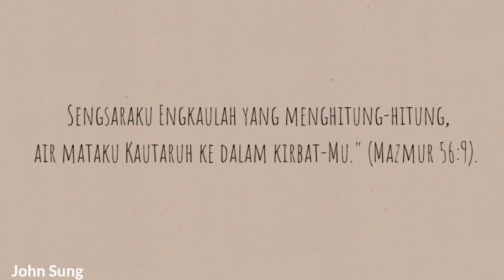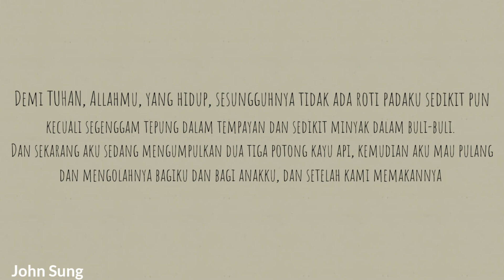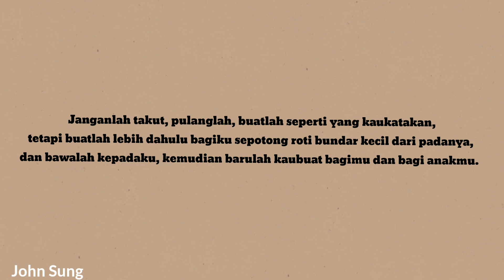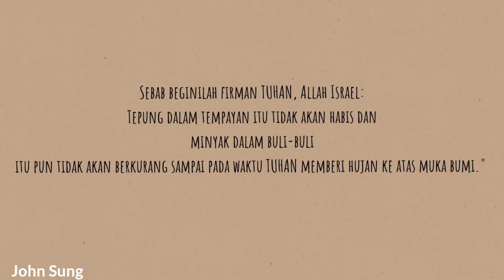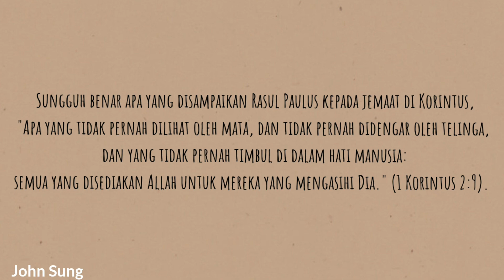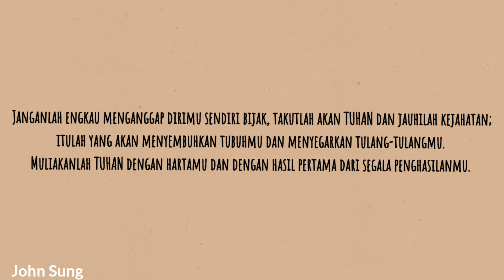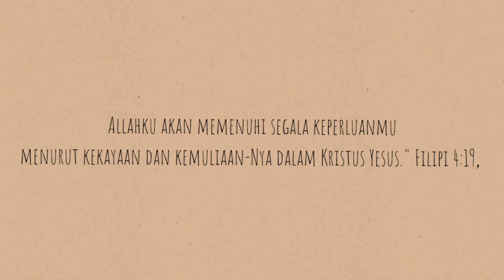BERKAT TUHAN-DI MASA SULIT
Rahasia mendapat PERTOLONGAN TUHAN saat keadaan SULIT.

Sahabatku yang terkasih, youtube saya tidak dimonetasi sebab chanel ini murni untuk melayani TUHAN.

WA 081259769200